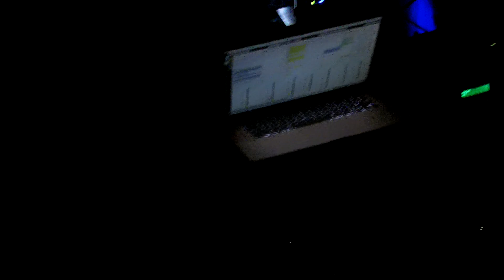heavyw8bit at Warper Party, Brooklyn NY 7/19/2011 part 1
Full set from Warper Party 7/19/2011

Includes intro to my new NES Drum program as well.